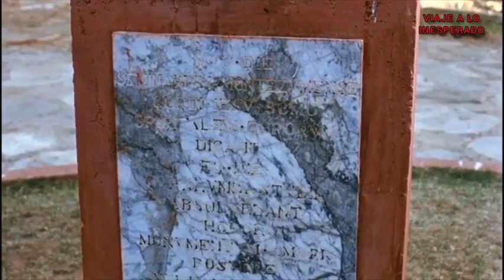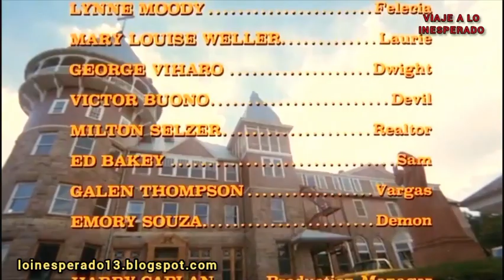THE EVIL (1978) PROFECIA DIABOLICA 🔴 VIAJE A LO INESPERADO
🔴HACE TU DONACION AQUI👇

MERCADO PAGO👇
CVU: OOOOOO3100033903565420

The Evil (también conocida como Cry Demon y House of Evil  ) es una película de 1978 dirigida por Gus Trikonis y protagonizada por Richard Crenna , Joanna Pettet , Andrew Prine y Victor Buono . Su trama sigue a un equipo de médicos formado por marido y mujer que intentan abrir un centro de rehabilitación en una mansión construida sobre una puerta de entrada al infierno .

The Evil se estrenó en cines en la primavera de 1978.

Sinopsis
Un matrimonio de médicos, compra un caserón abandonado desde hace tiempo con el fin de convertirlo en una clínica de rehabilitación de drogadictos. Pero no cuentan con que esté encantado. Cuando allí se trasladan junto a un grupo de voluntarios y amigos para rehabilitar la casa, en una noche de tormenta, comenzarán a percibir la oscura voluntad que habita el lugar.

Dirección
Gus Trikonis
Reparto
Andrew Prine
Cassie Yates
Joanna Pettet
Richard Crenna
Lynne Moody
Victor Buono
George O'Hanlon Jr.
Mary Louise Weller
Robert Viharo
Milton Selzer
Año
1978
País:
Estados Unidos
Título original:
The Evil (House of Evil)
Duración
89 min.
Guion
Galen Thompson
Música
Johnny Harris
Fotografía
Mario DiLeo
Productora
Rangoon
Género
Terror Thriller Sobrenatural